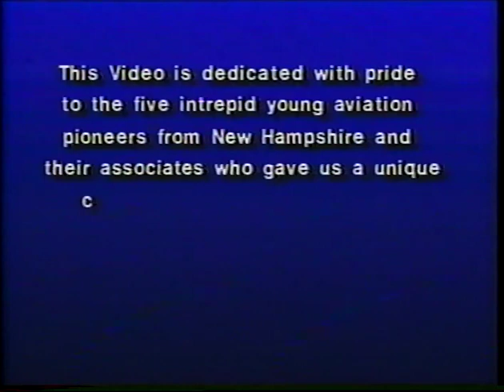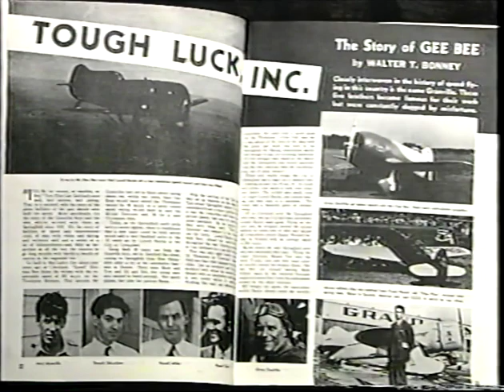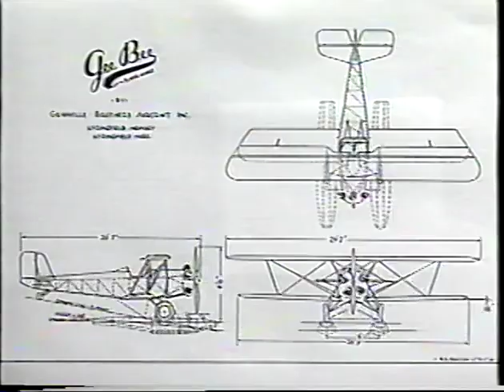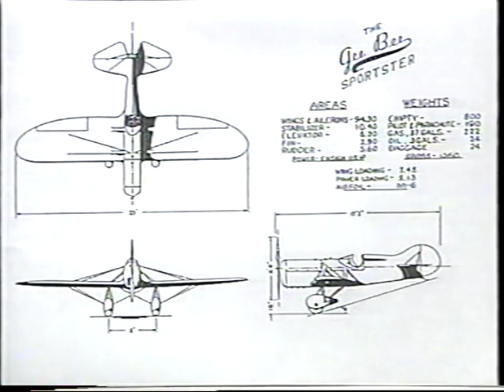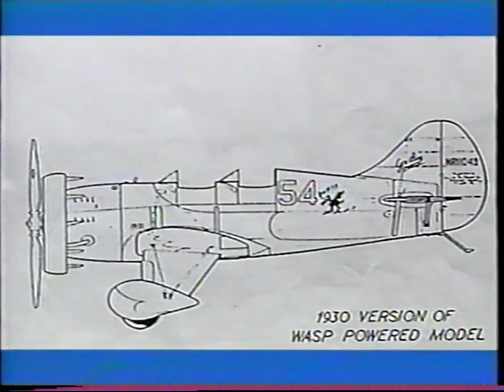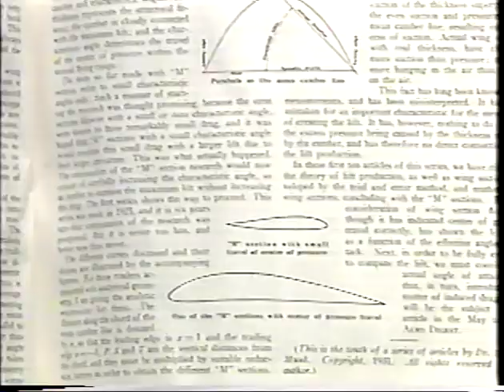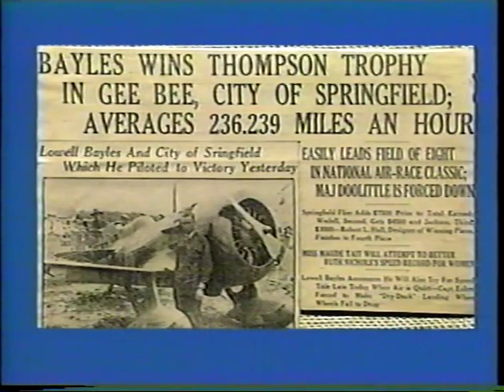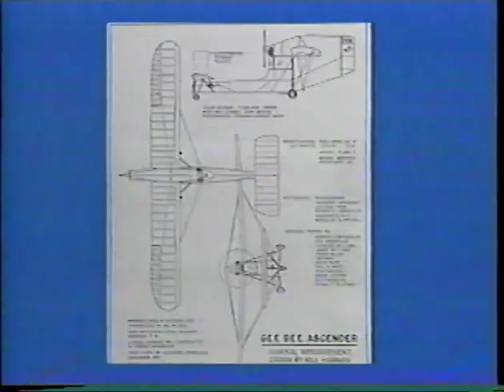Aviation pioneers Granville Brothers